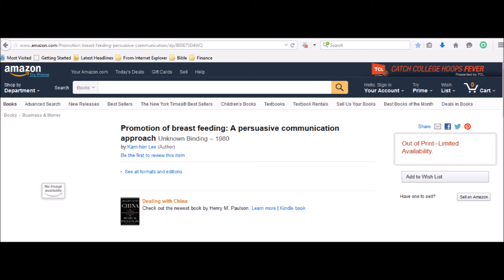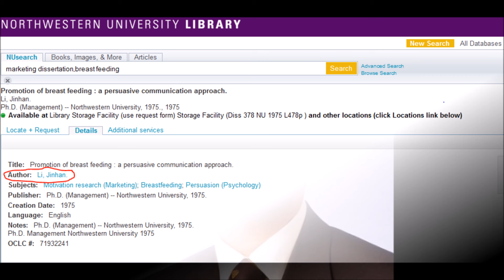Slick Way to Hide Dissertation,Lee,Kam-hon,李金漢, "...Breast Feeding ...",Chinese University of HK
Lee, Kam-hon is Li, Jinhan.  He uses the alternative name Li, Jinhan to hide something.  Lee, Kam-hon was Dean of School of Business Administration, The Chinese University of Hong Kong and Director, School of Hotel and Tourism Management, The Chinese University of Hong Kong.

He wrote a seemingly perverse marketing dissertation entitled "Promotion of breast feeding : a persuasive communication approach " at Northwestern University in 1975.  Some years ago, he changed the author name to Li, Jinhan in Northwestern University library database, making it difficult for people to find out what he wrote.

Li, Jinhan is the mainland China spelling of his name.  It is extremely rare, if ever, for Chinese to change name spelling from one variant to another, even if one moves from one part of China to another.  He has always lived in Hong Kong and thus there is no reason for him to use the spelling Li, Jinhan.

Not even the most pro-China Hongkongers would change the Hong Kong spellings of their names to mainland China spellings.  Yet, Lee made the spelling change on his dissertation written decades ago.  The motive is obvious.

Why is he trying to hide his dissertation?  Is his dissertation really perverse beyond expectation?

Library link: Search for “Li, Jinhan” on Northwestern University library

中大 to be informed by HKSAR officials to take disciplinary action.  Any action to cover up will escalate the matter.